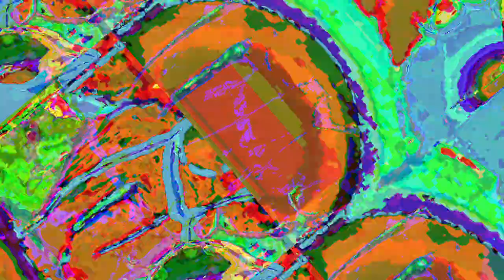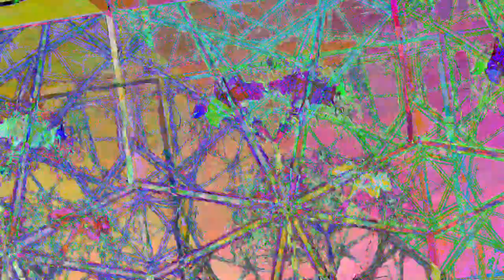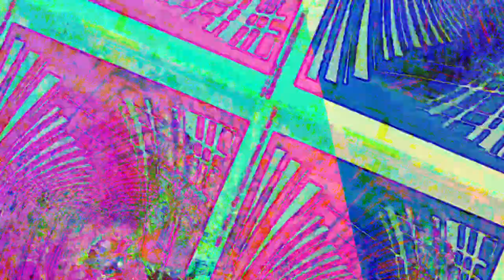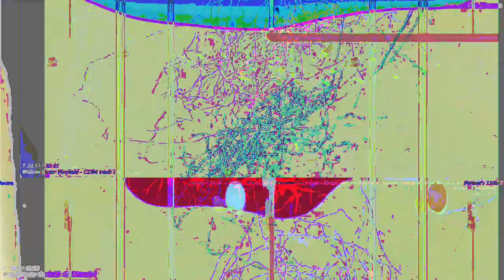[EPILEPSY WARNING] Movie 23 05 13 05h14m20s